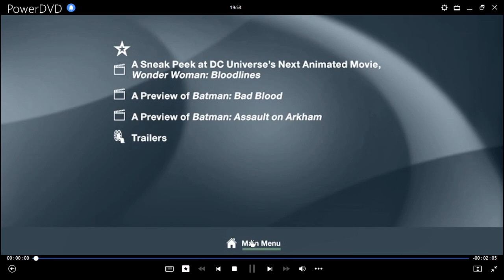Batman Hush DVD Menu 2019 en inglés